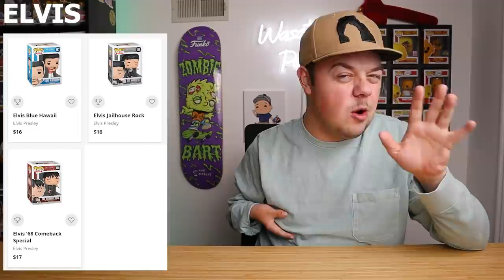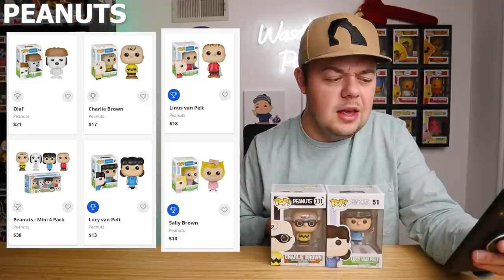Buy These Funko Pops Now Before They're Expensive! 📈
From Marvel to Netflix, here are some Funko Pops that I believe will be grails or expensive in the near future.

KRACKEN'S COLLECTION
Save 10% on Funko Pops with code "WASATCHPOP"

MUSIC
DAVID CUTTER